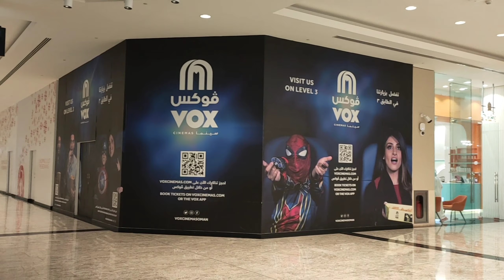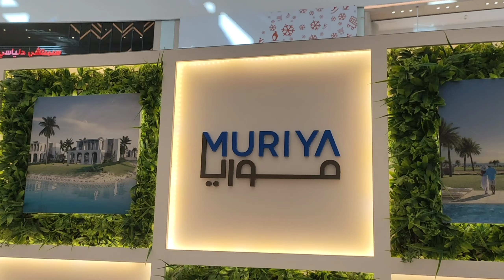Home Centre Modern Decor Ideas latest Collection 2023 ll New Arrival All Types Exclusive Collection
Home center Furniture Haul | exclusive Collection furniture | Home center Shopping
home Center Decor Items
home Center
home Center
home Center Decor collection
home Center 2023 latest collection Home Center furniture
Bed
Sofa set
Sofa cum bed
Dinning table Study table
Chair